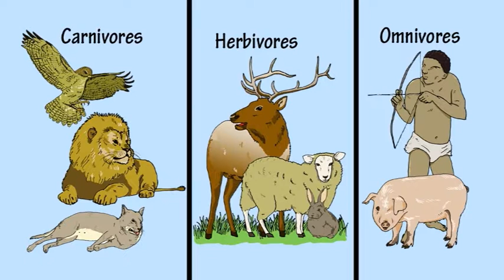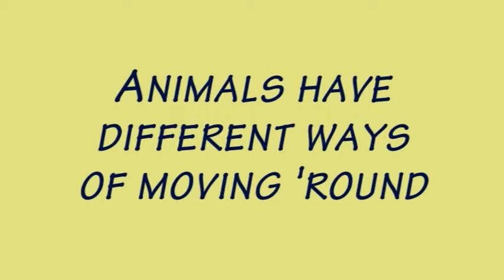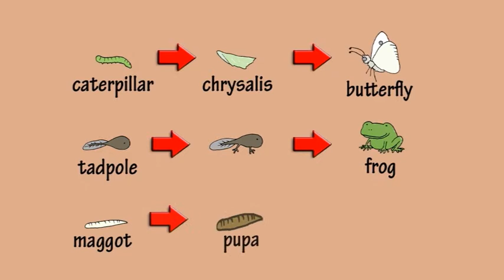1a What Do Animals Do? by Peter Weatherall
Simplest Science: a series of animated songs and videos covering units 1 and 2 of the UK primary school science curriculum. They should be equally useful for elementary grades 1 and 2 in the USA. Visit kidsinglish.com for more info.